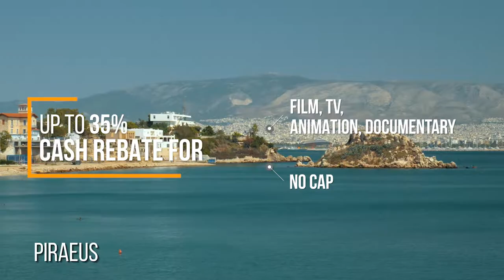Region of Attica